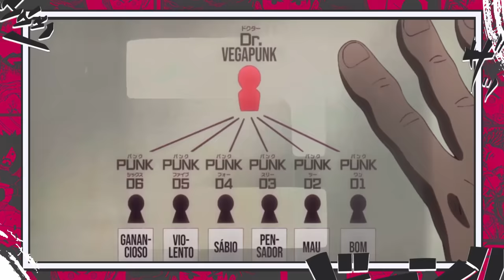FINALMENTE O PLANO DE BARBA NEGRA REVELADO - LAW VS BARBA NEGRA - ONE PIECE 1092